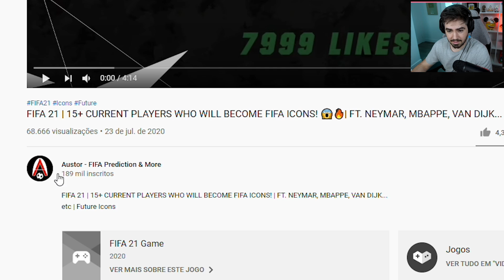OS ICONS QUE VOCÊ VERÁ NO FUTURO DO FIFA! COM NEYMAR, MBAPPE E MAIS!